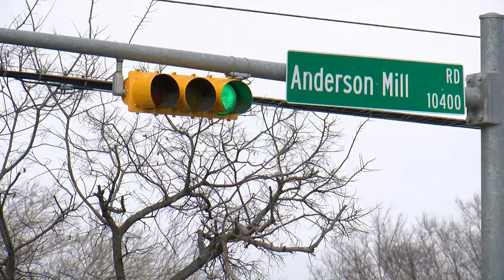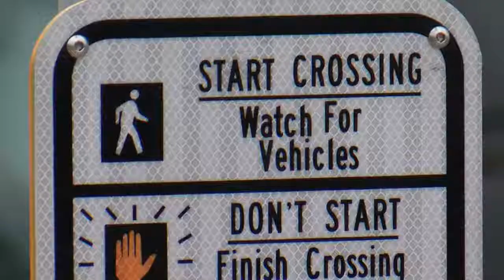Anderson Mill improvements